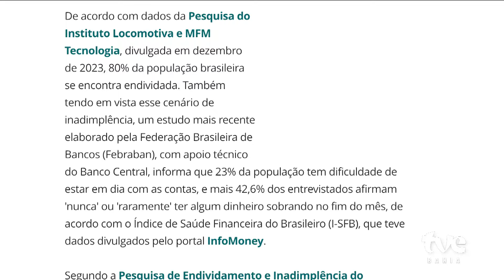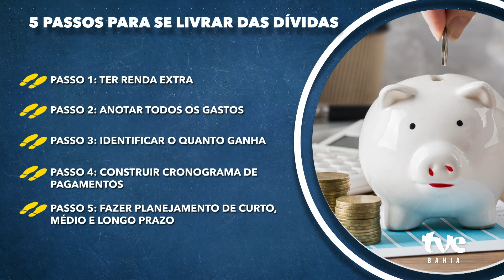EDUCAÇÃO FINANCEIRA: VOCÊ SABE GASTAR O SEU DINHEIRO? | TVE NOTICIAS 05/08/2024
Se você está com as contas atrasadas, a educação financeira pode ser a melhor alternativa pra sair do endividamento.